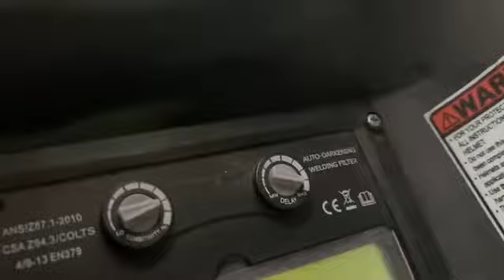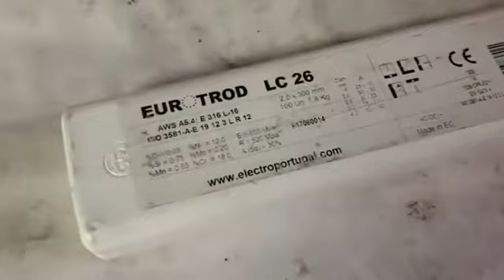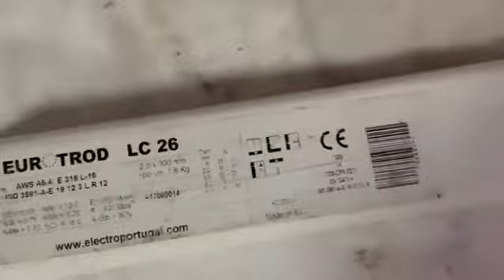Tipos de máscaras de soldadura cual comprar? 😑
▶RECUERDA:       ✐✌✍✐✌✍✐✌✍✐✌✍
 ✔Me gusta = valorar
✔Comentar = mejorar